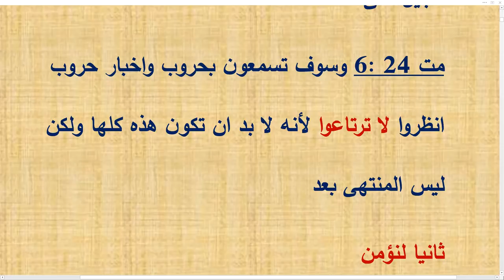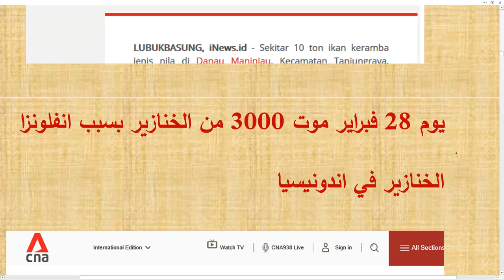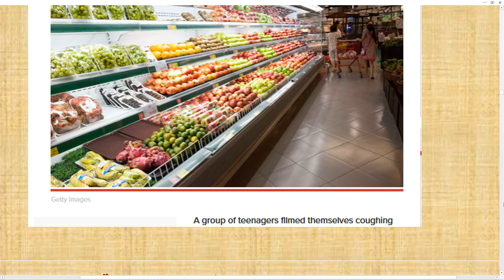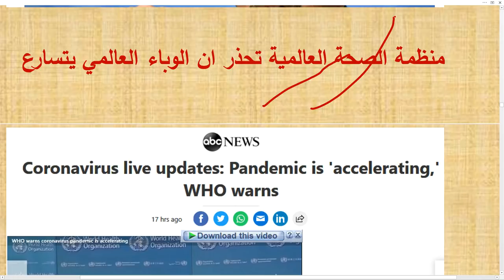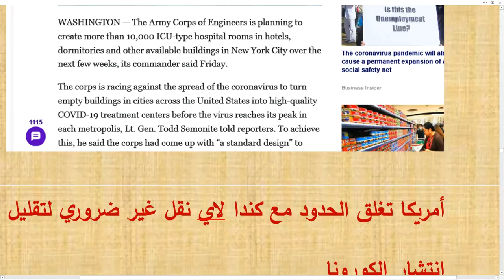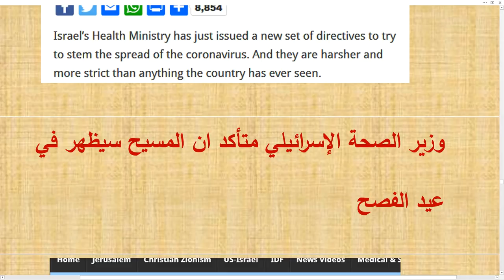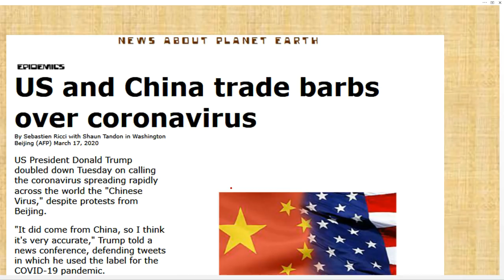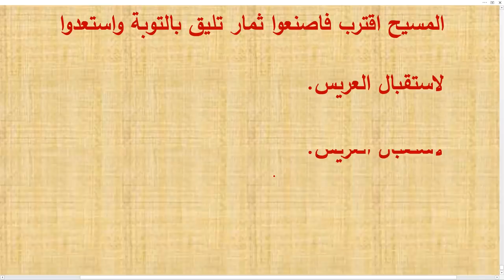تعليق على بعض الاحداث العالمية والعلامات حتى 24 مارس 2020